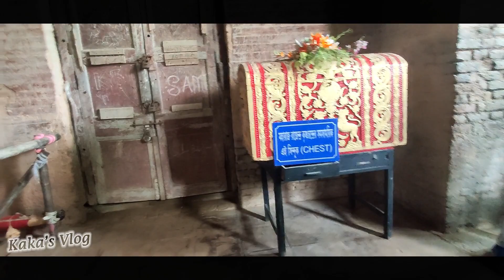Krishnanagar Rajbari | Gopal Bhar Mystery | Vlog #16 | Kaka's Vlog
Krishnanagar /ˌkrɪʃnəˈnʌɡər/ (sometimes Krishnagar) is a city and a municipality[3] in the Indian state of West Bengal. It is the headquarters of the Nadia district. Krishnanagar is situated on the southern banks of the Jalangi river.[3] She is claimed to be named[citation needed] after Krishna Chandra Ray (1728 – 1782)[citation needed]. Another claim is, the city is named after Lord Krishna worshiped by Raja Krishna Chandra Ray. Previously, the city (village) was called ‘Reui’ (রেউই). The Rajbari built here during the reign of zaminder Krishna Chandra Ray is a prominent place of tourist attraction though the remnants of the past glory have been eroded and only a dilapidated structure of the exquisite places with carving on its inner walls exists today.

Gopal Bhar or Gopal Bhand (Bengali: গোপাল ভাঁড়) was a court jester in medieval Bengal. He was in the court of Raja Krishnachandra (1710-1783), the-then king of Nadia in the 18th century.[1] Gopal used to give joy to others by laughter and ridicule.The king considered Gopal as a Navaratna of his court. His statue can still be seen in the palace of Krishnachandra and in Ghurni, Krishnagar town. Gopal was very intelligent and very keen of his idea.[2]